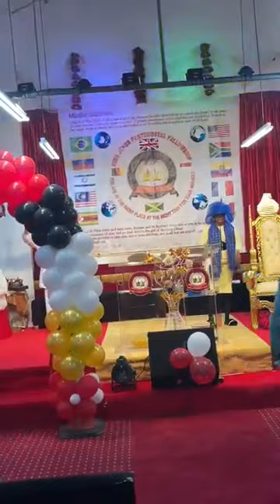King Jesus Pentecostal fellowship-UK Convocation 2022🙏🏾🔥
Join the Holy Ghost and prophet Robert Stephenson as he minister in 🔥🔥🇬🇧🙏🏾🙏🏾

King Jesus Pentecostal fellowship -uk
6th Holy Ghost convocation
Under theme: the year of coming back wining without fight 🔥🔥🔥